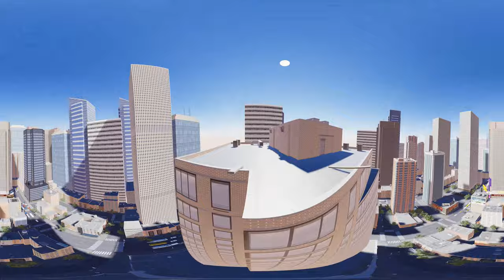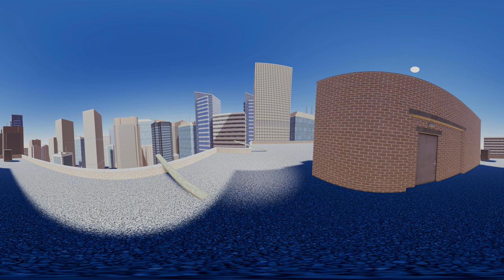VR 360 video - Falling Down Experience | Fear of Heights and Richie's Plank walk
Extreme Falling Down Experience! Fear of Heights? Watch this VR 360 video with Richie's Plank walk and overcome your fears!

Control camera and go to the walk on Richie's Plank. This is a 360 Degree where you can experience an extreme falling down. What do you think you will walk or you just freeze and you're going to turn that video off?

How control this VR 360 video?

If you are using a smartphone just swipe the screen or move your phone. If you watch this video on your PC you can use WASD keys to control the video or the left mouse button to look around.

For a better experience, we recommend using a Virtual Reality headset and setting the quality of this video to 4k or 8k.

Bored with PC games? We have lots of our free mobile games for you:

We use Oculus Quest 2 glasses to create our productions :)